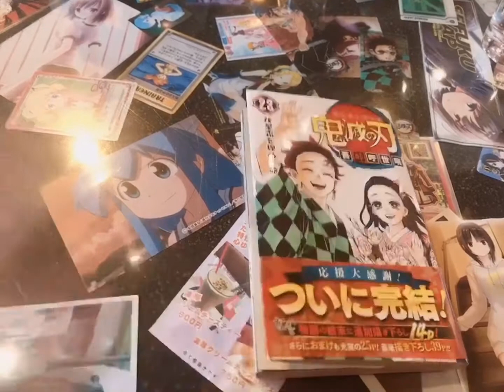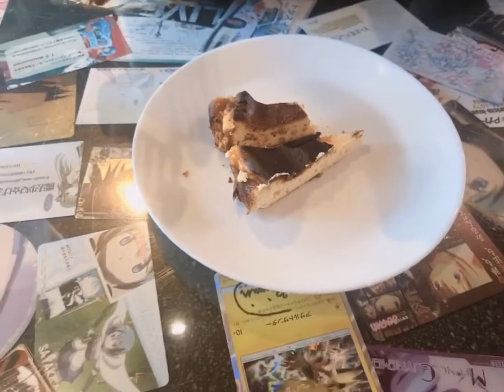Cafe & Sakura @ Nagoya